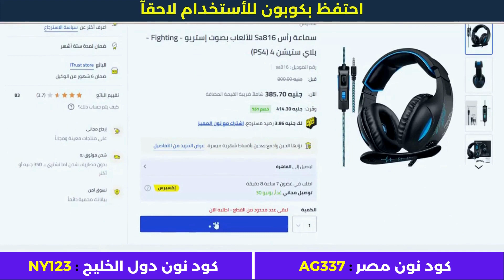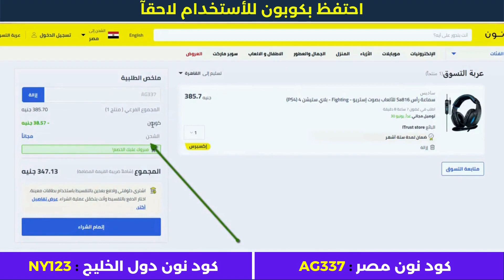كود الخصم نون - طريقة عمل طلب جديد على نون السعودية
استعمل كود كوبون خصم نون (AG337) في السعودية و مصر على جميع المنتجات حتى المخفضة سنة 2023.
• كود نون دول الخليج : NY123

1. ابحث عن المنتج الذي تود شراؤه.
2. ثم قم بتحديد المنتج وأدخله إلى سلة الشراء أو سلة التسوق.
3. اذهب إلى شراء المنتج والدفع.
4. قم بلصق كود الخصم AG337 في المكان المخصص له عند الشراء.
5. إضغط إضافة ليتم تفعيل كود الخصم.
6. مبروك تم تفعيل الخصم بنجاح.